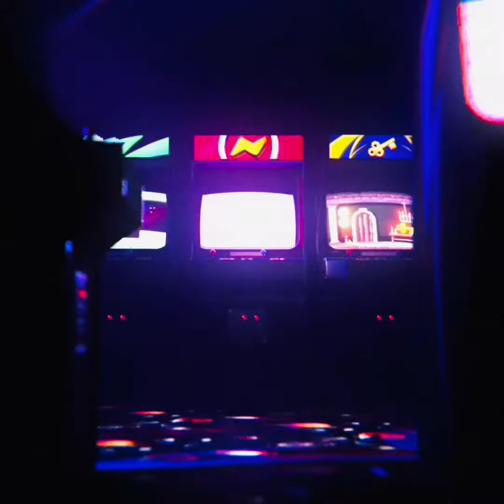LILY Cover by Alan walker,K-391and Emelie hollow,Cover by Nima |NAFA VS NIMA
Hey guys,
It’s me Nima and today’s video is cover of lily by Alan walker,K-391 and Emelie hollow.I might have made some mistakes but I hope u guys liked this video ,Also subscribe to our YouTube channel,like, share , comment and make sure that you turn on the notification bell on so that you get updated with our upcoming videos .Till then ,See you guys in our next video!💜❤️💜❤️